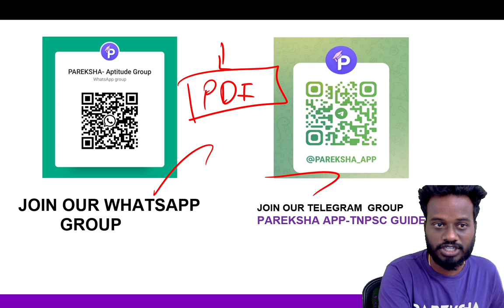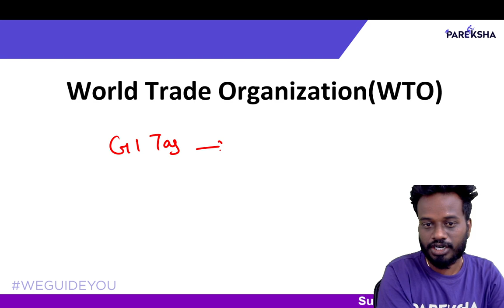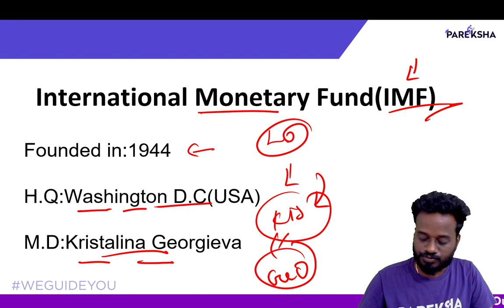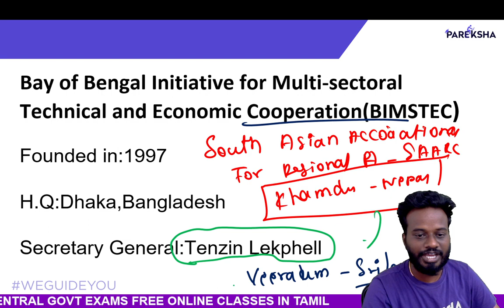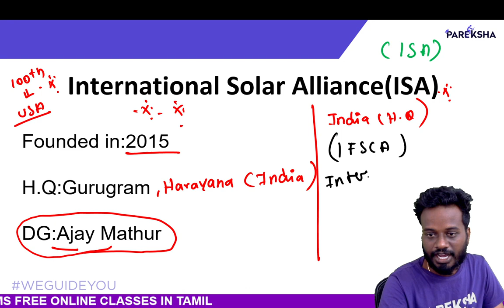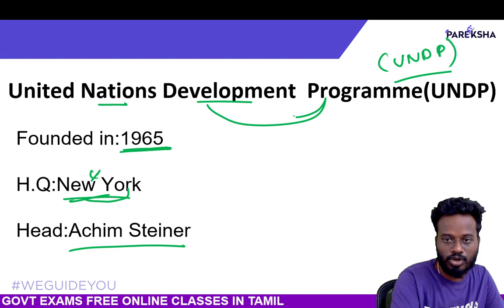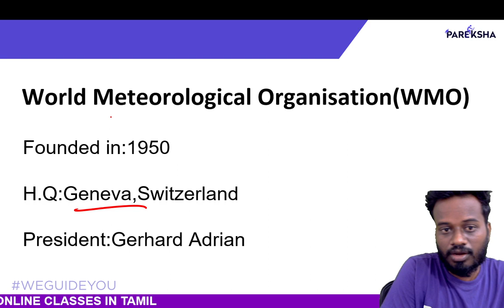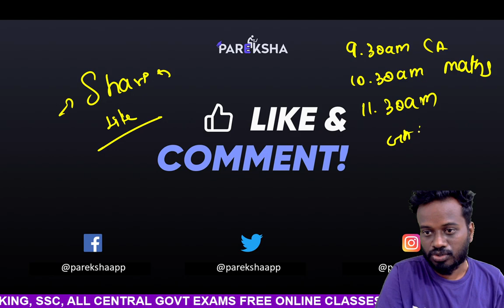International Organizations in India | Easy Shortcut tricks in Tamil | Banking,SSC,TNPSC | Mr.Mani